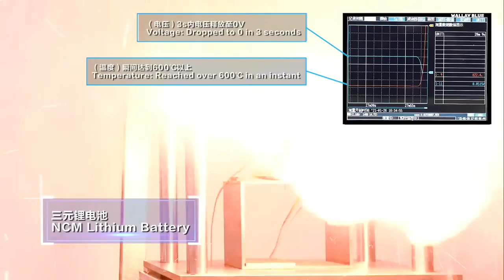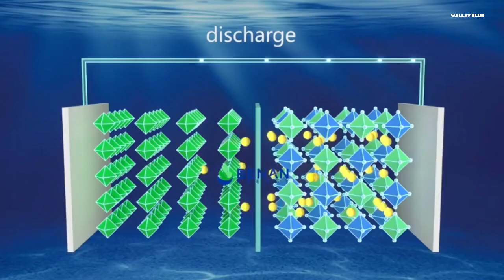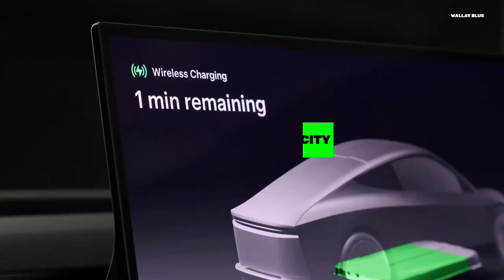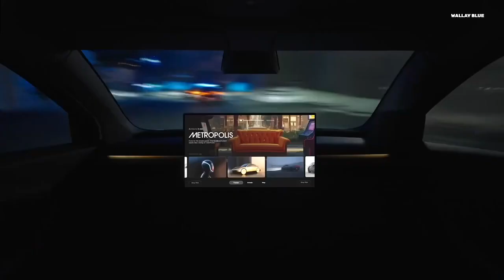Tesla Unveils Aluminum-Ion Battery! $15K Model 2 With 550-Mile Range Leaves Rivals Behind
Tesla is about to take the world by storm. The global EV industry has not experienced this before. A battery that could perform better and is much safer than the lithium-ion battery by far! We're talking about the aluminum-ion battery by Tesla!
 What this battery is capable of achieving would interest you. Keep watching to see how Tesla is unfolding this.
First, let's examine why Tesla is experimenting with this battery.
Why Tesla's Aluminum-ion Battery Could Be Worth The Gamble?
For Tesla, the adoption of aluminum-ion battery may be worth the gamble. Yes, we arrive at this conclusion due to the fact that by comparing Aluminum-ion battery to Lithium-ion batteries, the aluminum-ion battery comes out on top for the Tesla automakers.
One aspect where the aluminum-ion battery stands out in performance is in energy storage. To understand this, aluminium atoms carry three electrons each while lithium atoms can only carry one. Because of this, in theory, an aluminium battery could store up to three times more energy in the same space compared to a lithium battery.
Some reports even suggest it could be up to ten times more, though that’s still just in theory yet. Now, when this aluminum-ion battery is inserted in electric cars, this could mean much smaller and lighter batteries that let you travel far longer on a single charge. To put it in perspective, if a lithium battery-powered car today can go 300 miles on one charge, an aluminium battery could go 3,000 miles before needing to recharge. Can you imagine?!
In terms of durability, the Aluminum-ion battery also stands out. Some tests on aluminium-ion batteries show they can be charged and used over 20,000 to 50,000 times without wearing out. In comparison, most lithium-ion batteries like the ones in many electric vehicles today can usually handle only 1,000 to 3,000 charge cycles before they start to lose power.
This means aluminium batteries could last 10 to 20 times longer. If used in an electric car, they might keep working for up to 30 years or about 4 million miles of driving. That’s like driving from New York City to Los Angeles more than 700 times without changing the battery.
With this kind of lifespan, car owners wouldn’t need to spend huge amounts replacing the battery, which would make owning an electric car much cheaper and less stressful.
This exclusive development could lead to something remarkable in the global market. We are talking about something that has never happened before.
How could things play out?
Right now, China dominates lithium-ion battery production with control over more than 70% of global supply thanks to companies like C-A-T-L and BYD, and holds a near-monopoly on processing key minerals like lithium, cobalt, and graphite. Having this in mind, Tesla knows that an aluminium-ion battery breakthrough would weaken this advantage.
Well, this is because aluminium is far more abundant, cheaper to mine, and available in many countries, meaning that China’s grip on battery supply chains could loosen.